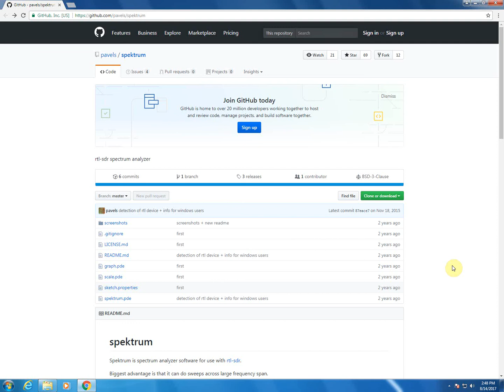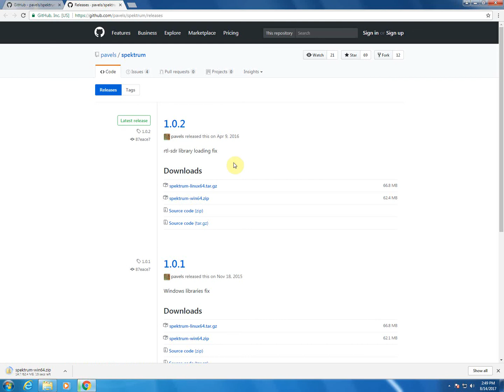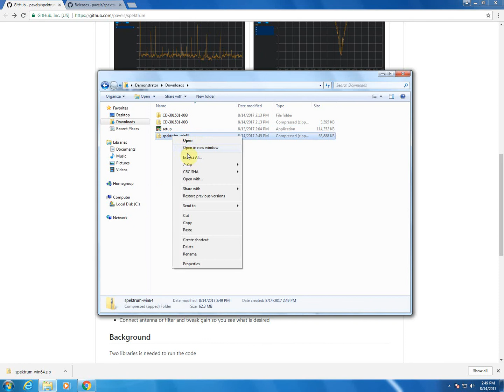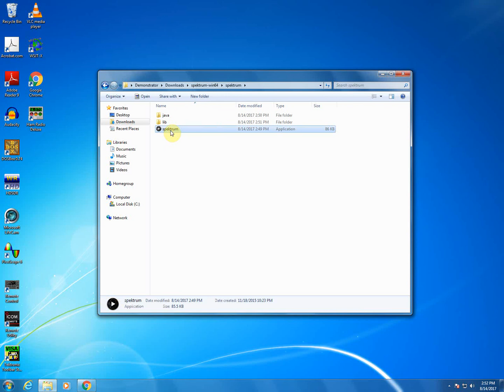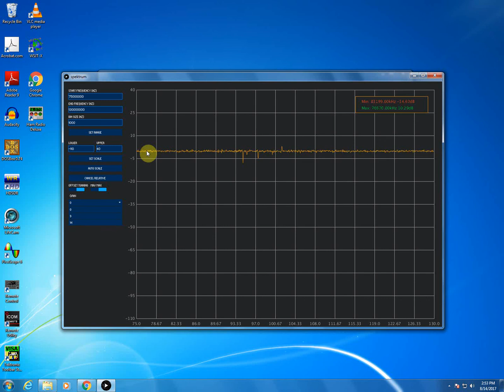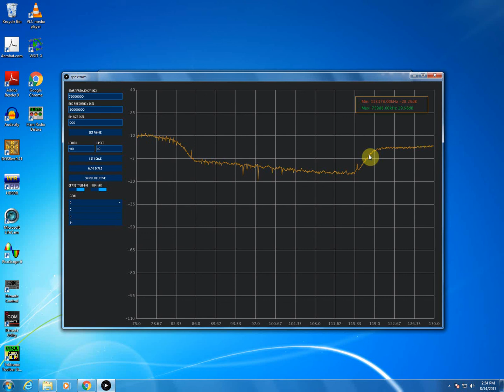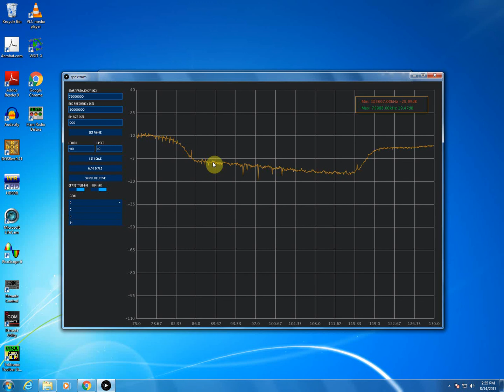Poor Man's Spectrum Analyzer - Installing Spektrum and Testing an RTL-SDR com 88-108 Bandstop Filter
WARNING! Do not transmit into your RTL-SDR, the signal levels are too high, and will damage the RTL SDR, and possibly the transmitter. Only use low level sources, like the Ham It Up upconverter with Noise Source add on.

The first in a series of how to use an RTL SDR and noise source as a poor man's spectrum analyzer. In this episode, I download and install Spektrum, and use it to test the response of an RTL-SDR.com 88-108 Bandstop Filter.